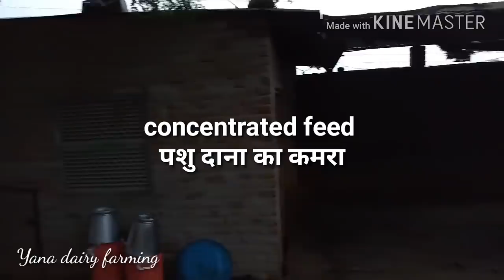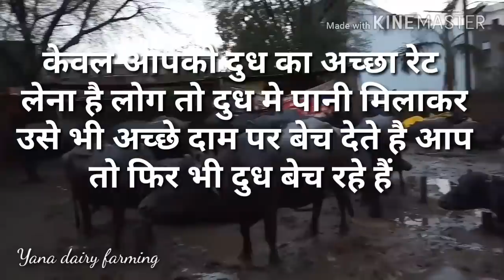HOW TO START A DAIRY FARM BUSINESS IN INDIA IN HINDI 2018 WITHOUT LAND.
In this video you will know that how dairy farms are running in  cities and how they are managing without green fodder and how much they are earning.